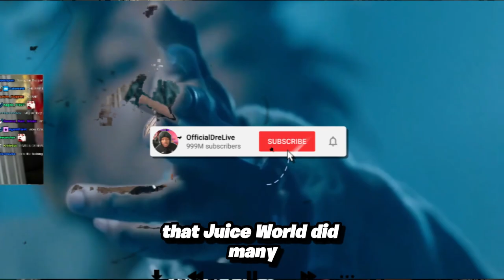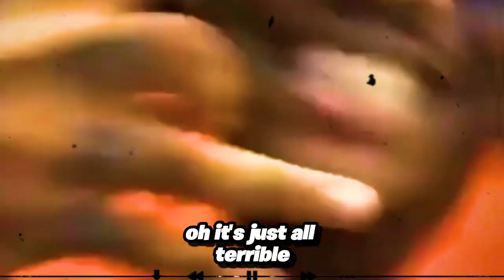"JUICE WRLD AI IS TAKE OVER BUT IS THIS GOOD" OR BAD FOR THE COMMUNITY"